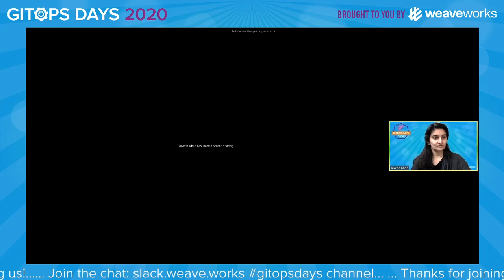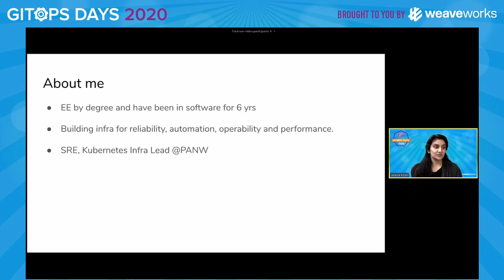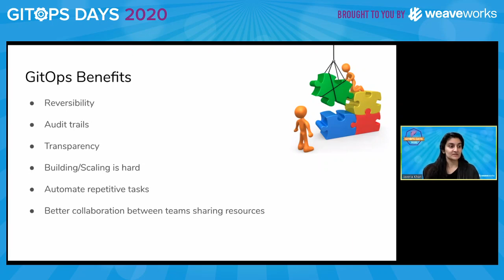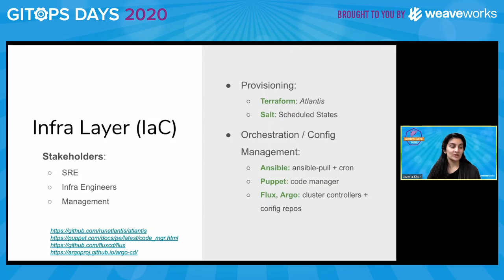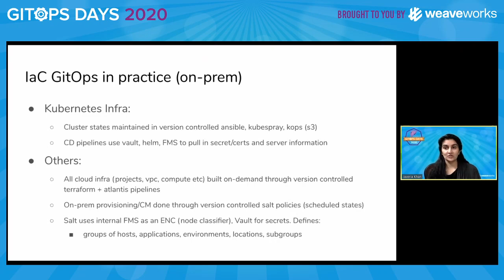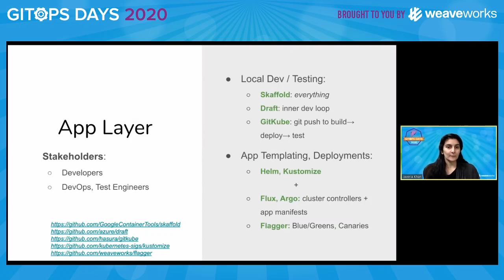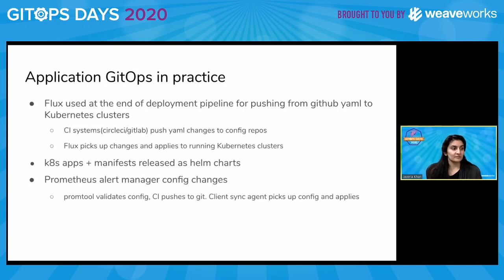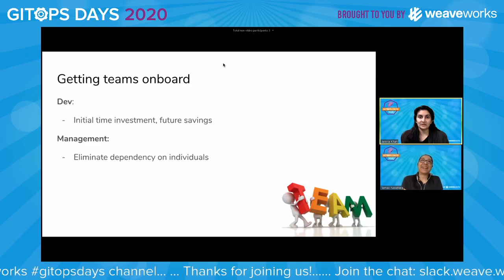GitOps Practitioner Highlight: Javeria Khan (Palo Alto Networks)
Day 1, Session 4 (May 20)

Javeria talks about her journey to GitOps at different size companies and the present GitOps stack for on-prem. The talk and Q&A will also cover the value that GitOps brings to various teams, such as better collaboration, security and reduced dependencies on specific individuals.

Javeria Khan is a Senior Site Reliability Engineer. She is an electrical engineer by degree, and has been working in the software & systems domain for the past 6 years. In her current position, she supports multiple GKE and on-prem Kubernetes clusters, along with their CI/CD pipelines. As a part of different infrastructure teams, she has experience managing high volume deployments and supporting infrastructure buildup with a special focus on using CI/CD to aid developer productivity and keeping the infrastructure running.